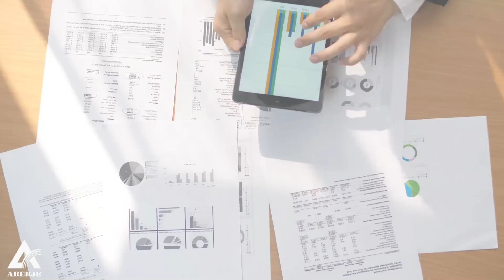Quais serão os desafios da comunicação interna na Ingredion – com Manuella Gambaro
Para construir um panorama completo sobre como será a comunicação interna no país em 2022, centenas de empresas de diversos portes e segmentos contribuíram com a Pesquisa de Tendências em Comunicação Interna. Foram analisadas questões como planejamento e mensagens, canais, campanhas, comunicação pelos gestores, desafios para o ano e gestão e processos de CI. Os resultados consolidam caminhos e transformações necessárias, com desafios relacionados a questões complexas, como líderes comunicadores, experiência do colaborador, luta contra a “infoxicação” e divulgação das estratégias da empresa. Este raio X do mercado de comunicação interna no Brasil mostra uma jornada com muito a ser trilhado. E você, profissional da área, é o convidado especial para o evento em que apresentaremos os principais achados deste estudo.